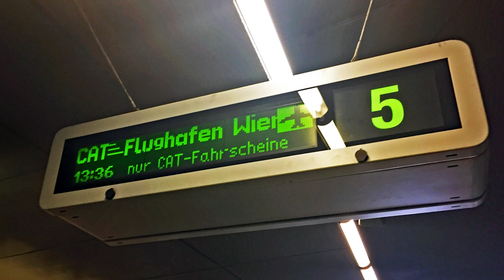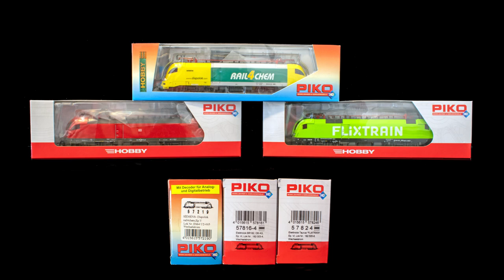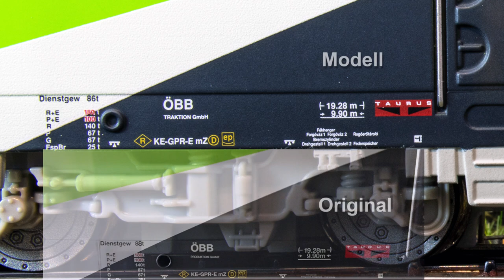Piko Taurus im CAT Design : H0 Wechselstrom Version der Sommerneuheit 2020 mit mfx Decoder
Piko hat gerade als Sommerneuheit eine Taurus Lok Rh 1116 im Design der City Airport Train CAT ausgeliefert. Vorgestellt wird das H0 Wechselstrom Modell mit Märklin kompatiblem mfx Decoder (HOBBY Linie, Art. 57825 ).

Der CAT fährt seit Ende 2003 zwischen Wien Flughafen und Bhf. Wien  Mitte als Wendezug. Ab 2012 werden Taurus Loks der Rh 1016 (15 kV Ein-Systemvariante der Rh 1116) mit 3 Doppelstockwagen (inkl. Steuerwagen) eingesetzt.

Piko hat bereits verschiedene Bedruckungsvarianten des Taurus im Programm, die auf diesem Kanal vorgestellt werden: